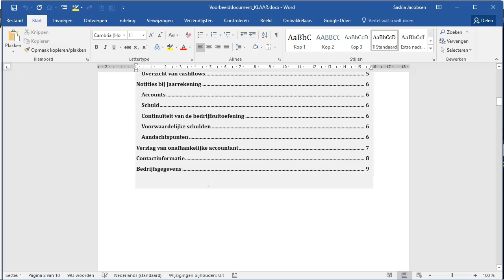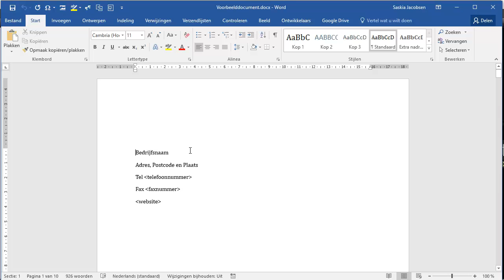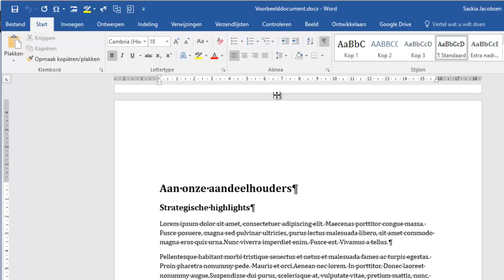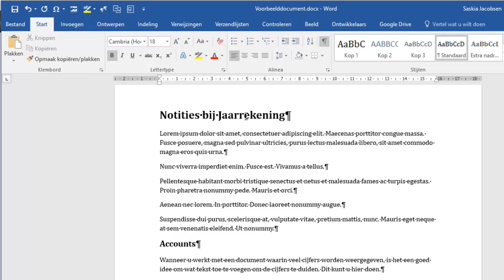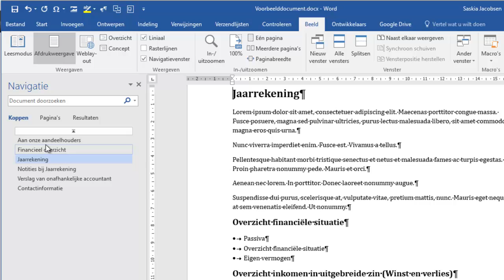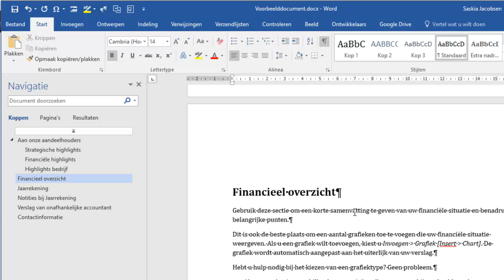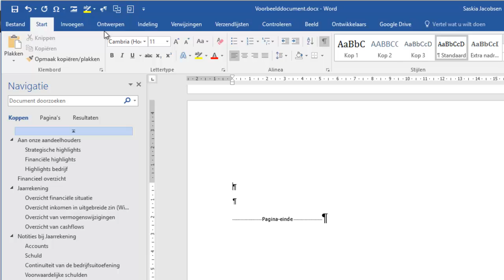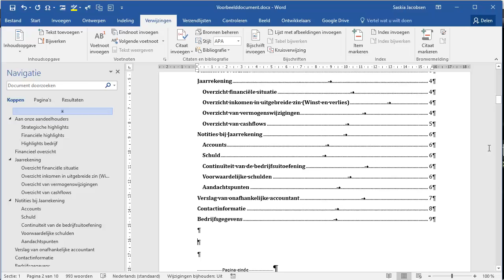Hoe maak ik een inhoudsopgave in Word?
Je kunt op verschillende manieren een inhoudsopgave maken in Word, waarbij het programma voor jou de paginanummers erbij zoekt. Bij wijzigingen in je document kan die inhoudsopgave worden bijgewerkt.
In een eerdere tip is uitgelegd hoe je dit met stijlen kunt maken, in deze film staat hoe je het met overzichtniveaus kunt regelen.